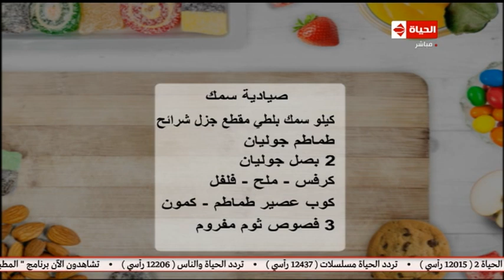المطبخ مع الشيف أسماء مسلم | طريقة تحضير صيادية السمك